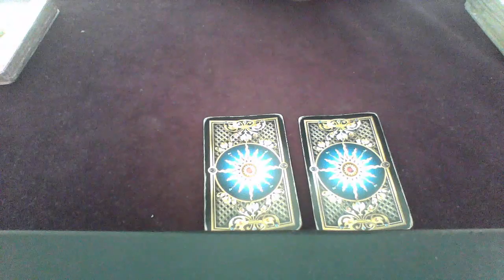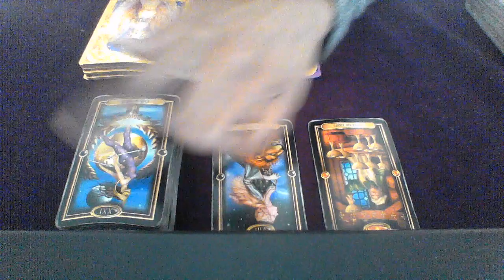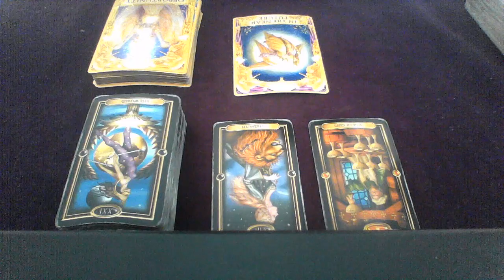GEMINI AUG SEPT 2018 ARE THERE ANY LOVE OFFERS FOR GEMINI